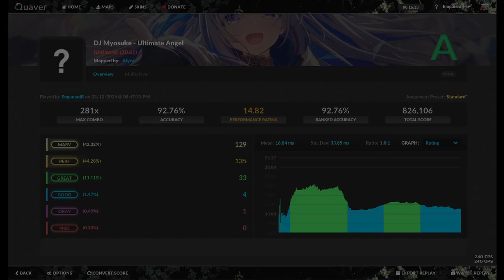Ultimate Angel (Ultimate, 20.61) 2 miss LOL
why bro